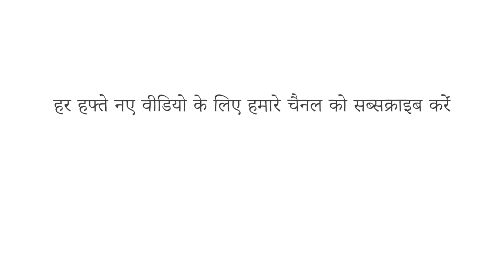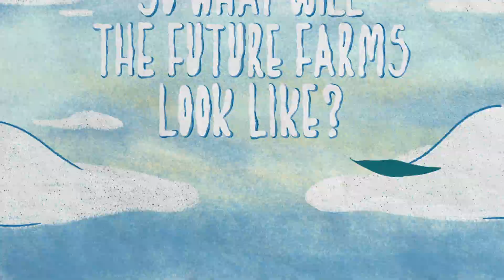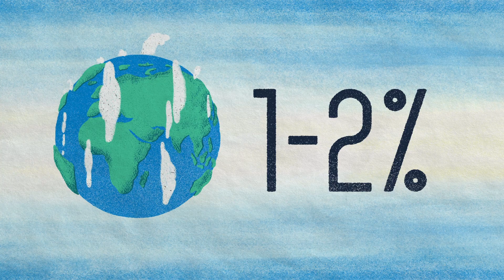क्या हम "परफ़ेक्ट" फ़ार्म बना सकते हैं? - ब्रेंट लोकेन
लगभग 10,000 साल पहले, मनुष्यों ने खेती करनी शुरू किया। यह कृषि क्रांति हमारे इतिहास में एक महत्वपूर्ण मोड़ थी और इसने सभ्यता के अस्तित्व को सक्षम बनाया। आज, हमारे ग्रह का लगभग 40% भाग कृषि भूमि है। पूरी दुनिया में फैले हुए, ये ज़मीन वैश्विक पहेली हैं, जिसका सामना हम सभी कर रहे हैं: कि हम भविष्य में अपनी बढ़ती आबादी के सभी सदस्यों का भरण पोषण एक स्वस्थ आहार से कैसे करेंगे? ब्रेंट लोकेन इसकी पड़ताल करते हैं।

सबक  Brent Loken द्वारा,  Hype CG  द्वारा निर्देशित।